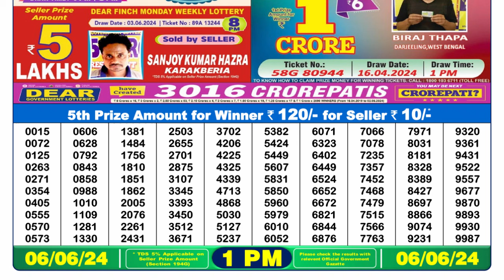Dear Lottery Sambad 1pm today 06.06.24 Nagaland State Lottery Result